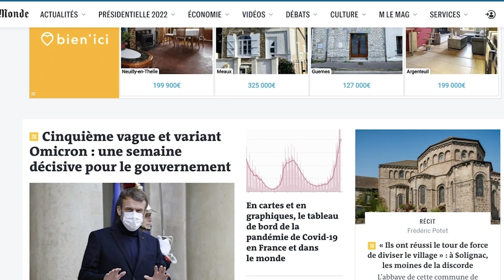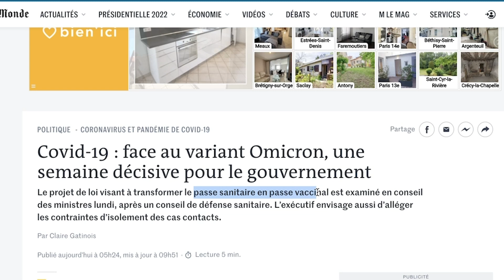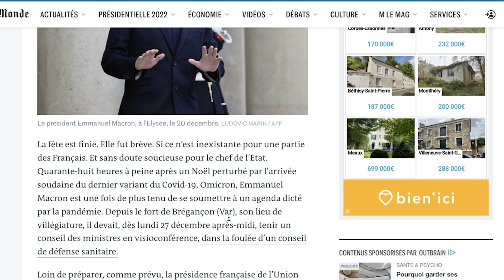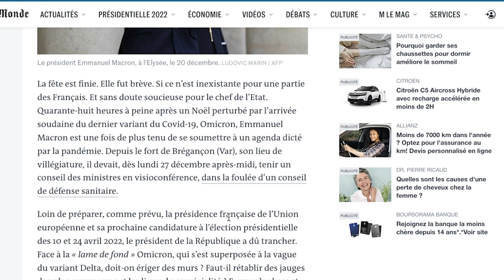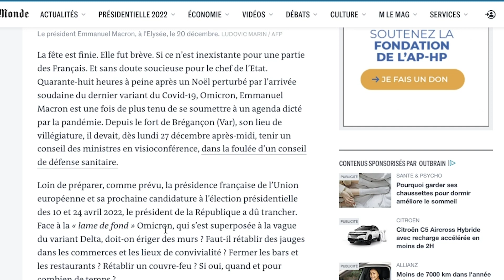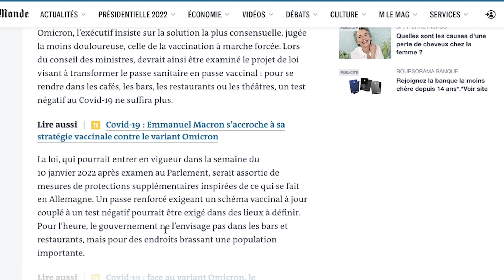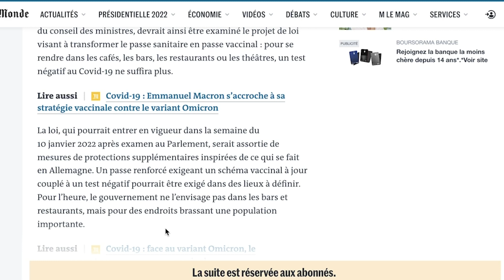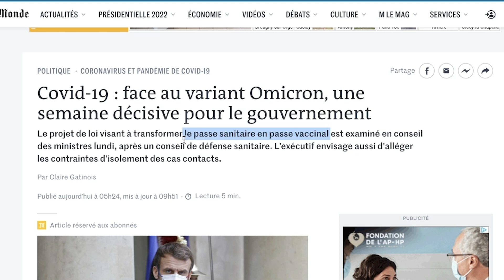تازه ترین خبرهای فرانسه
در این ویدیو به تازه ترین خبرهای فرانسه می‌پردازیم